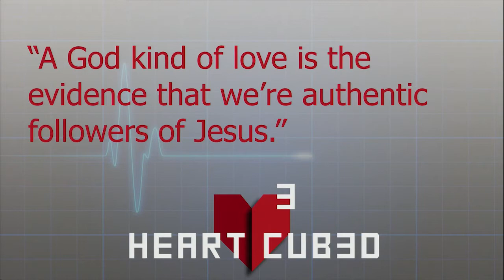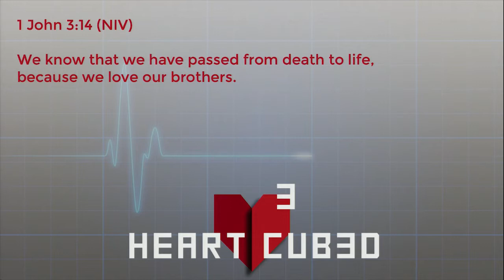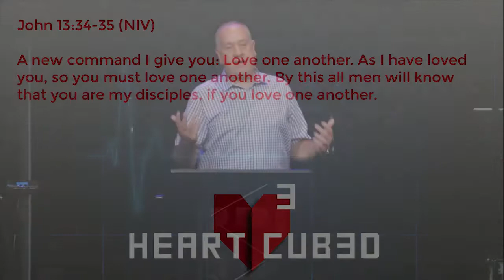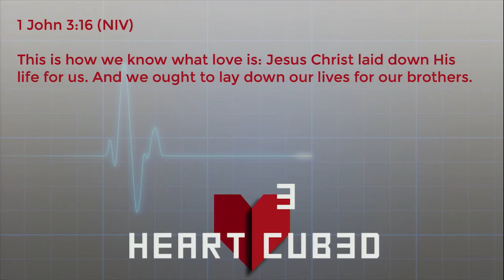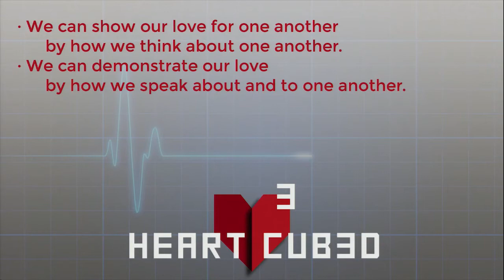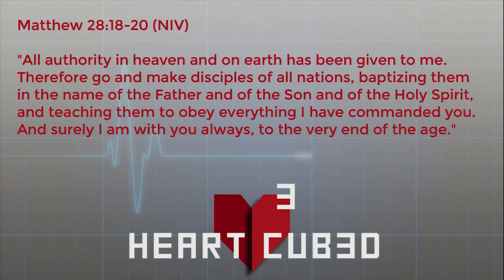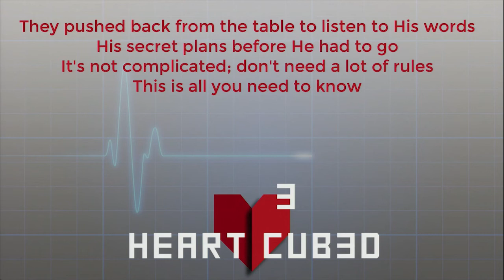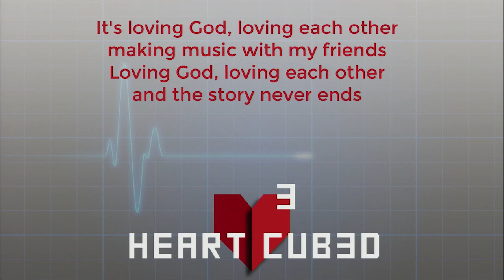Calvary Church | Sunday Service | A Heart for Others